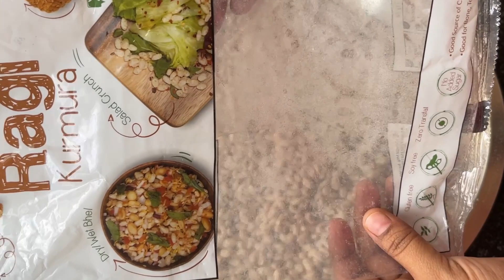सुट्टीतला मुलांच्या आवडीचा खाऊ/snacks for kids/ healthy snack/नाचणीचा भडंग